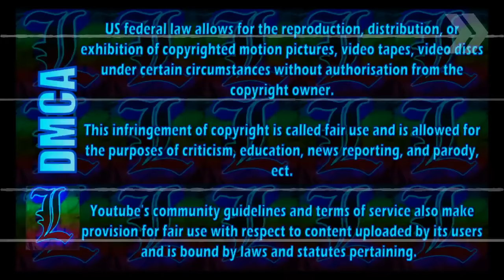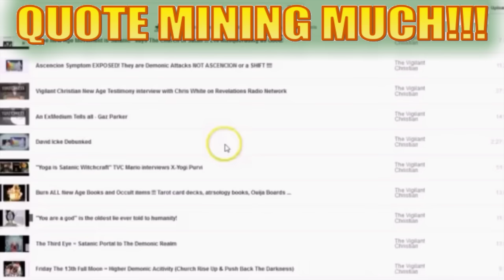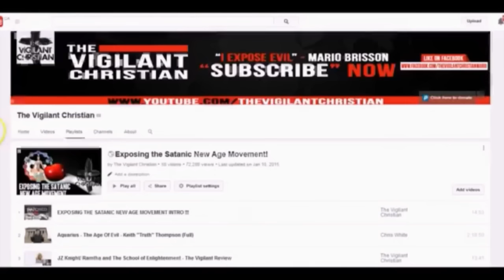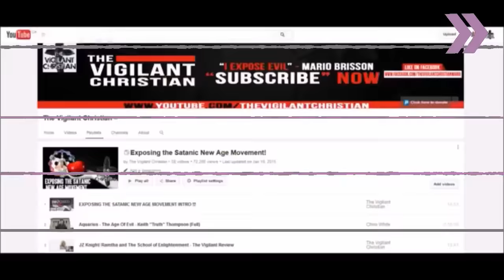Star Wars and TheVigilantChristian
George Lucas isn't evil, the moronic selective thinking of fundies isn't far inhuman, anything they don't like is called satanic/evil.